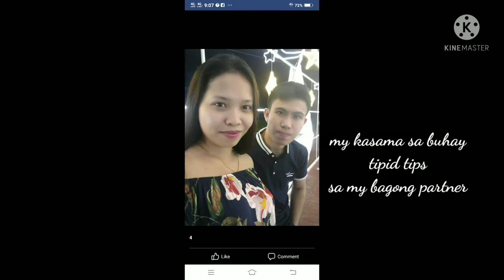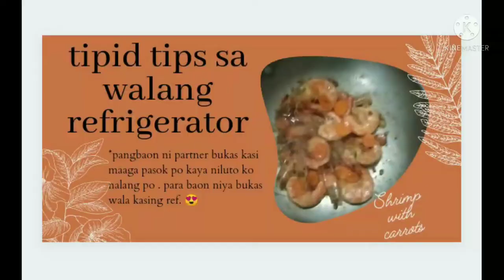TIPID TIPS ULAM NO REFRIGERATOR AND 2 DAYS ULAM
# tips sa mga walang refrigerator
2 days pwde ulamin
pritong tilapya
sinabaw sa gabi with gulay
umaga namn pang-ulam

shrimp pangbaon ni partner
lutoin ngayong gabi dahil sa walang ref.
# cook to keep